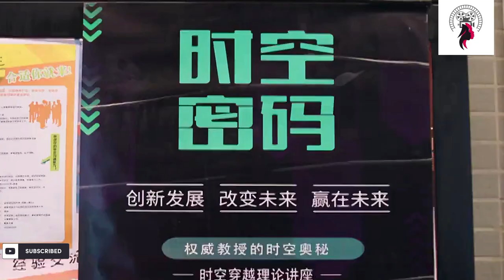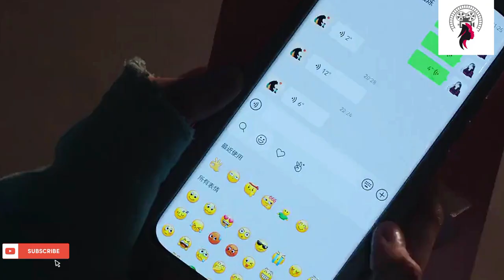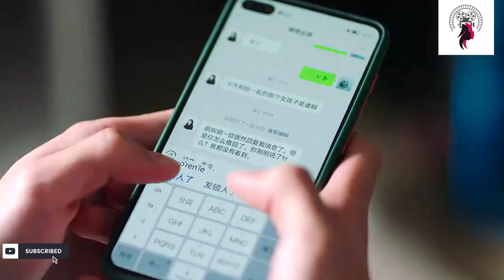💋முத்தம் ஒன்றும் தவறு இல்லையே..../ Episode 6 / Web series factory